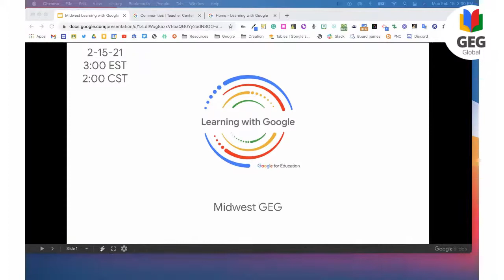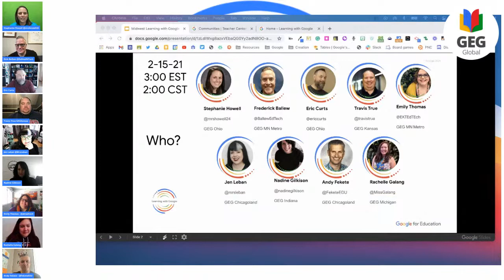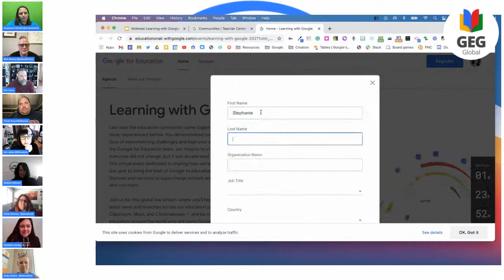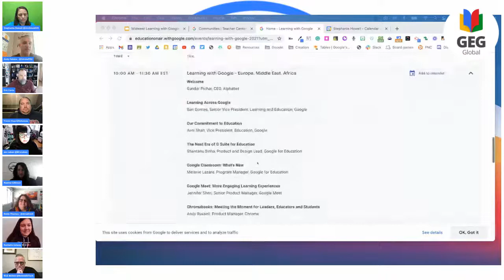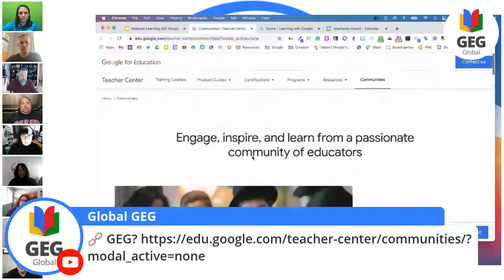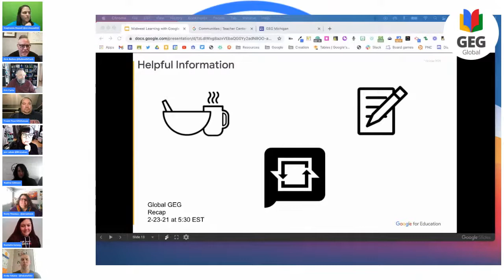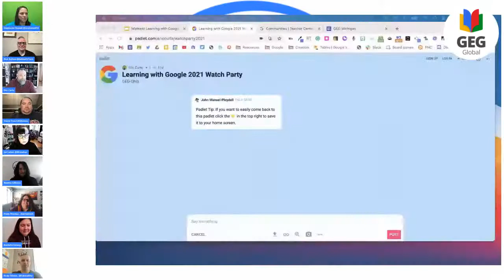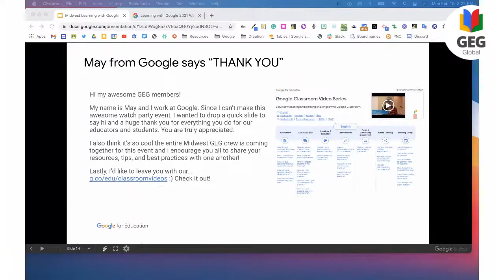Midwest PreLearning with Google